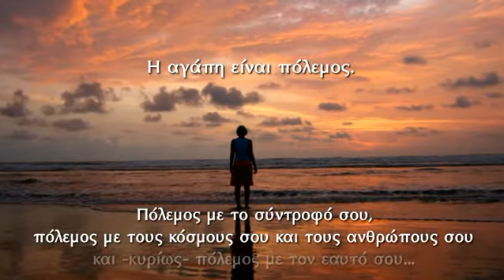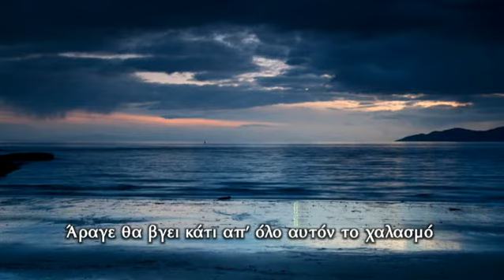Εκδ. ΨΥΧΟΓΙΟΣ-Η αγάπη είναι πόλεμος-Χαρά Ανδρεΐδου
Το μυθιστόρημά Η ΑΓΑΠΗ ΕΙΝΑΙ ΠΟΛΕΜΟΣ (ISBN: 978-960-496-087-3) της πρωτοεμφανιζόμενης Χαράς Ανδρεΐδου, είναι μια έκκληση στην αγάπη.

H αγάπη είναι πόλεμος, μας λέει. Πόλεμος με το σύντροφό σου, πόλεμος με τους κόσμους σου και τους ανθρώπους σου και --κυρίως-- πόλεμος με τον εαυτό σου, με όλους τους εαυτούς σου... Άραγε θα βγει κάτι απ' όλο αυτόν το χαλασμό ή θα μείνει μόνον ο χαλασμός;